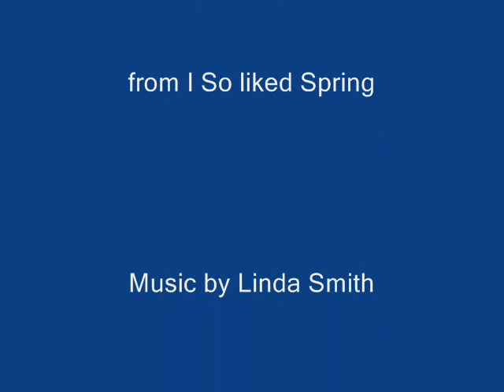LINDA SMITH Fin de Fete.wmv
From the 1995 Preference Recordings release "I So Liked Spring" by Linda Smith, with words by English poet Charlotte Mew.